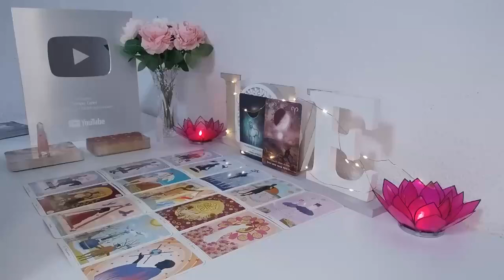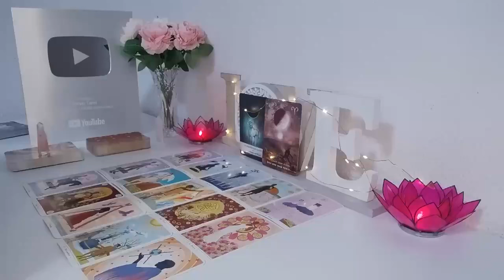GEMINI GOD IS PUTTING YOU AND THIS PERSON TOGETHER/ITS TIME FOR THIS MIRACLE! JUNE 2024